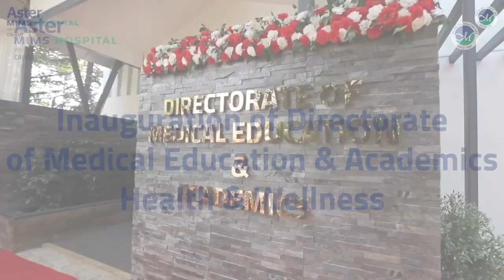Aster MIMS, Calicut inauguration of renovated Directorate of Medical Education and Academics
Here are glimpes of newly renovated Directorate of Medical Education and Academics at Aster MIMS, Calicut. These facilities were inaugurated by our most beloved Chairman Dr. Azad Moopen, Founder Chairman and Managing Director of Aster DM Healthcare.